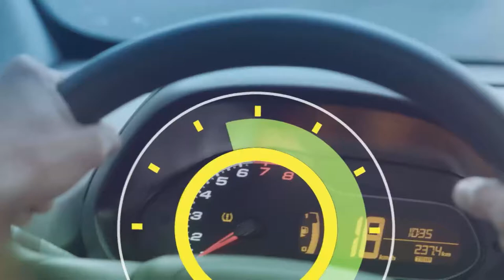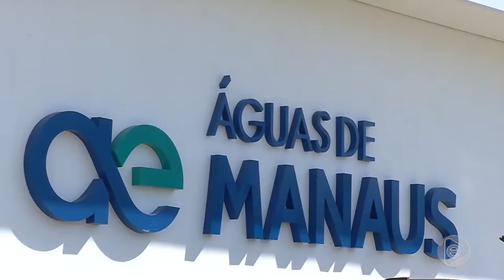6 Horas Notícias – 31 07 2019 01º Bloco